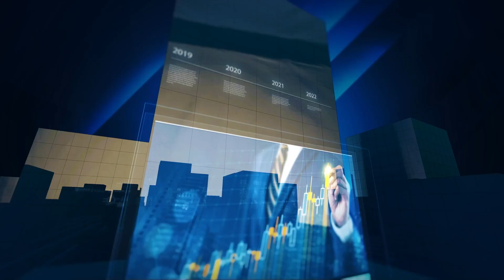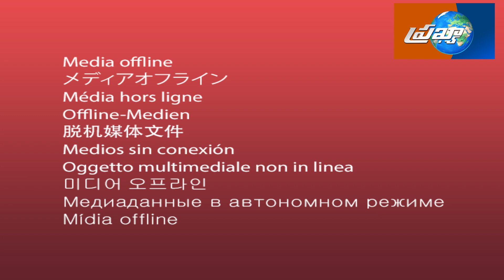భక్తులకు తెల్లవారుజామున 3 గంటల నుండి అన్నవరం సత్యనారాయణ స్వామి వారి సర్వ దర్శనాలు| Prakhyatha Media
భక్తులకు తెల్లవారుజామున 3 గంటల నుండి అన్నవరం సత్యనారాయణ స్వామి వారి సర్వ దర్శనాలు